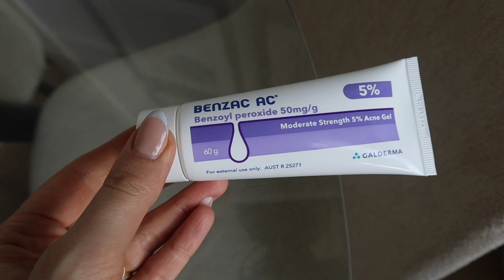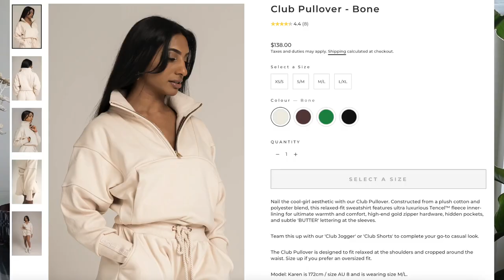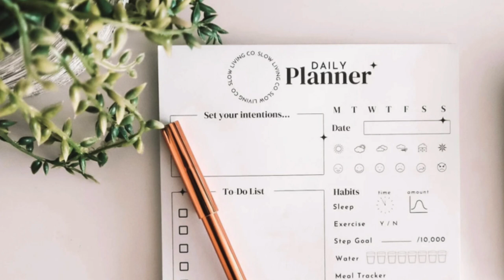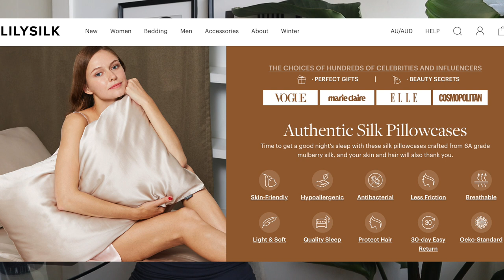CURRENT FAVOURITES ♡ skincare, productivity tools, book recommendation, tv shows + more!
This month its my current favourites video for 2022 where i show you my current favourites across a bunch of categories for this month.

V I D E O . M E N T I O N S-
Slow Living Co Daily Planners
101 essays that will change the way you think
Reformer Pilates
The Dome TV Show on Stan
Mt Buller Ski Trip

B U S I N E S S / PR   E N Q U I R I E S

‣Editing: Final Cut Pro on Macbook
‣Camera: Canon M50 / 18-55mm STM Lens